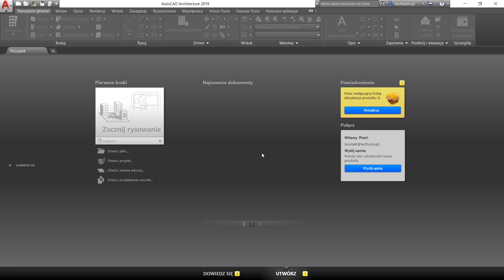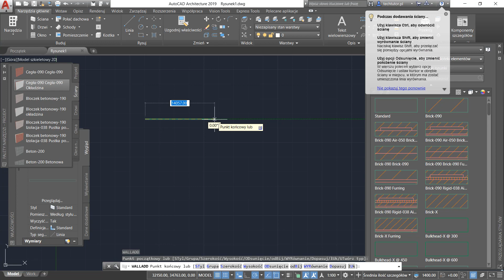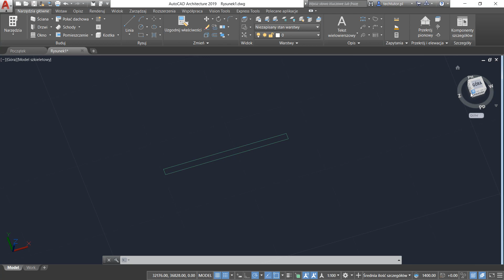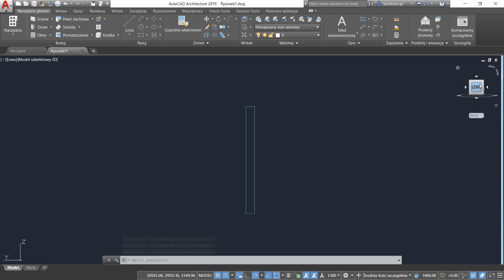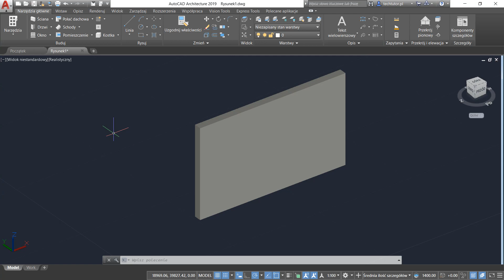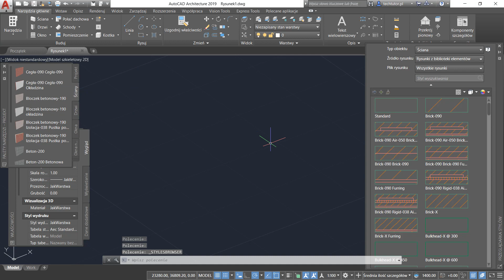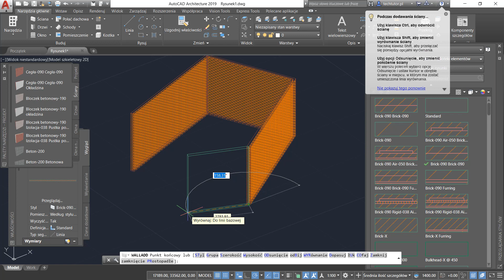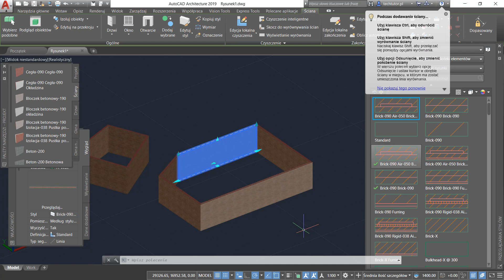1 AutoCAD Architecture Tworzenie ścian